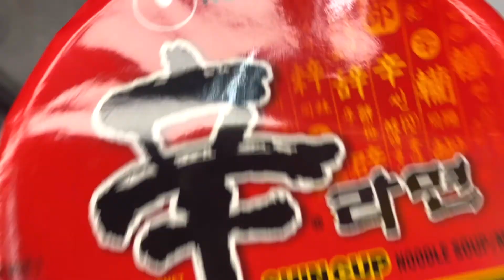RAMYUN FRIED RICE - SHIN RAMYUN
Want a new twist on your FRIED RICE?

Ingredients used above:
- 1 cup Nongshim Shin Ramyun
- 1 cup rice
- Sesame Oil
- Sesame seeds
- Water
- Hanafoods Kimnori Seaweed Snack